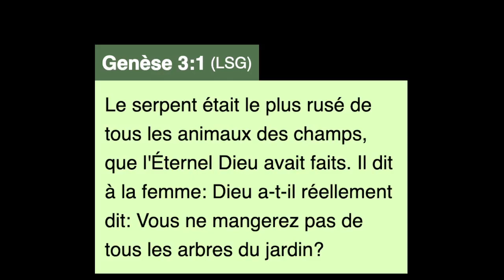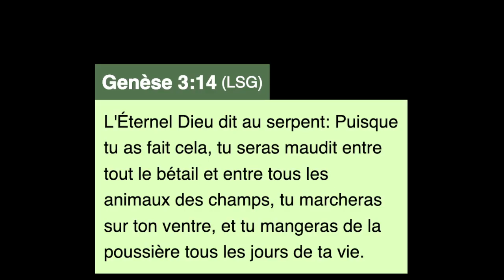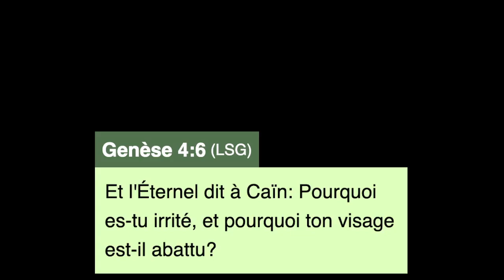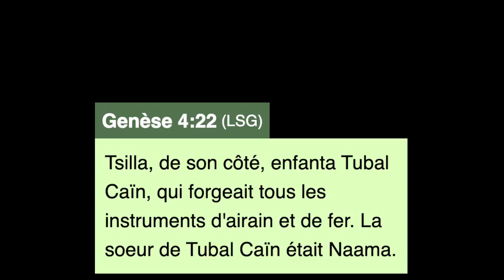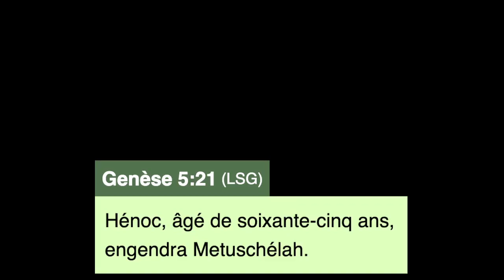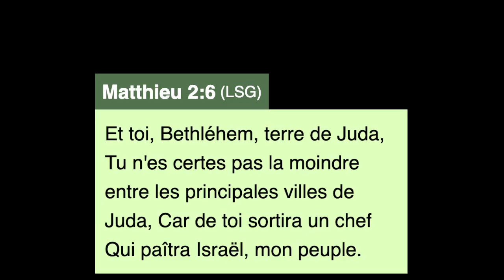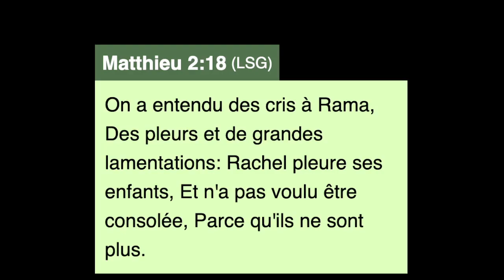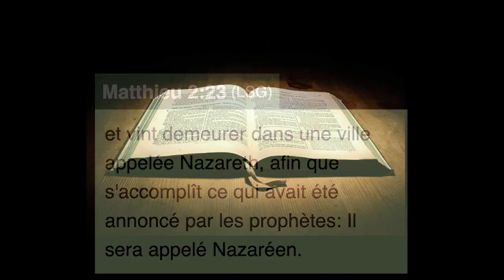La Bible: Lecture de la parole de Dieu.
Genèse chapitre 3-5
Mathieu chapitre 2